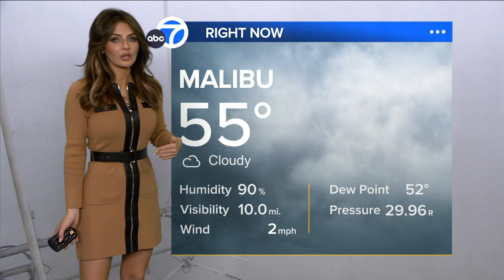KABC DT 05232024 1107